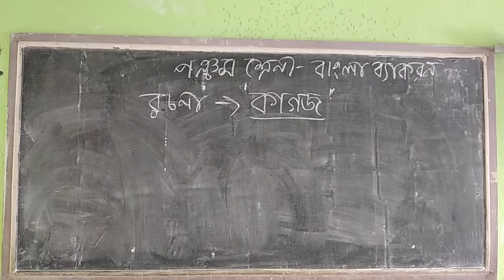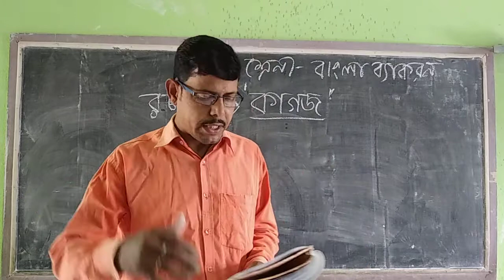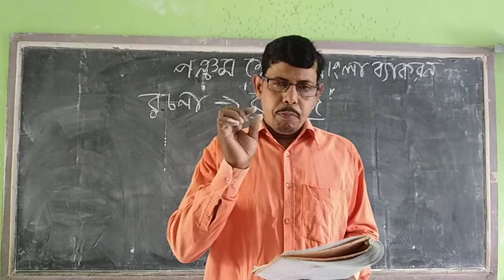STD - V ( SUB - BENGALI )